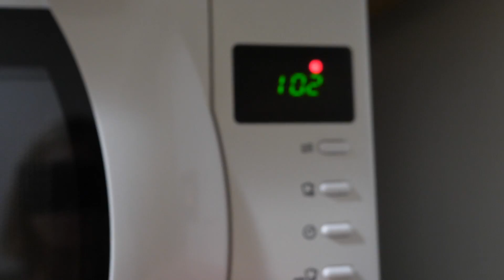SEGUO UNA RICETTA DI TIK TOK 😱PER FARE I NUTELLOTTI 🍪Day 9 IORESTOACASA || LaRetrò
Cucina FALLIMENTARE Retrò is back!
PER COMINCIARE, ERO CONVINTA DI STARE FACENDO I NUTELLA BISCUITS ahahahahahh 😏